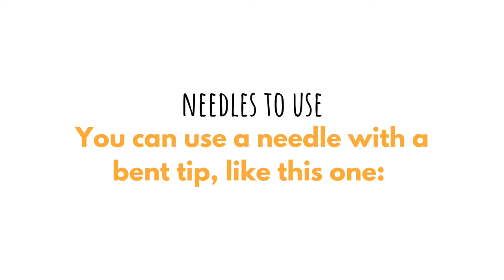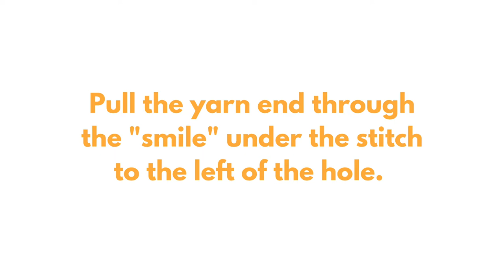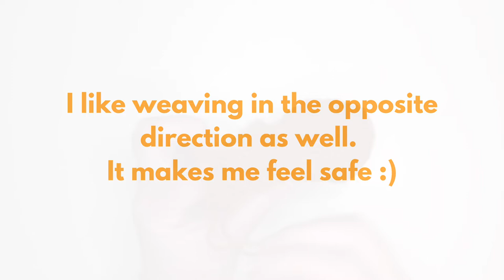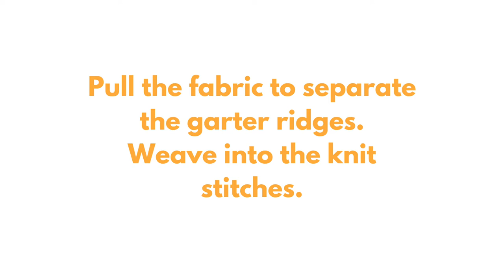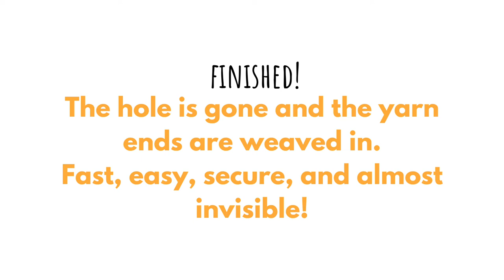Weave in Ends When Knitting Garter Stitch | How to Knit | Knitting Tutorial | Knitting for Beginners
Weaving in ends when you knit it super important, you don't want you hard work to unravel!
But,  it dosen't have to be complicated at all. I show you how to close the little hole that appears when you leave a strand of yarn in the middle of a row to pick up a new one. Then we weave in the tails with the easiest method possible!